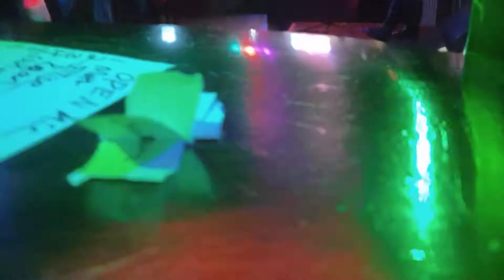Ryan P. Kinney performs Lords Temple Basement Men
All Muses Monday Open Mic in Willoughby, OH at All AXS (January 27, 2020)